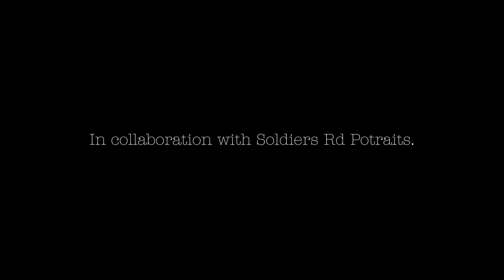Portrait Profit - Stevie Davis-Tana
PORTRAIT PROFIT
"If a picture is worth a thousand words, who do those words belong to when you stole it from my ancestors? Your artwork keeps us silent"
A spoken word poem about cultural appropriation in art

A huge thank you to Taaniko and Vienna from Soldiers Rd Portraits for their vision and support in making this video happen, and for all of their tireless work.

Written and performed by Stevie Davis-Tana
In collaboration with Soldiers Rd Portraits
A film by Nathaniel Howe
Produced by Mauri Media
Director's Assistant - Kani Ali Collier

Made possible by the generous funding of Creative New Zealand and Te Māngai Pāho

Video 3 of 10 for Kō - a spoken word poetry visual album about reclaiming identity in Te Ao Māori